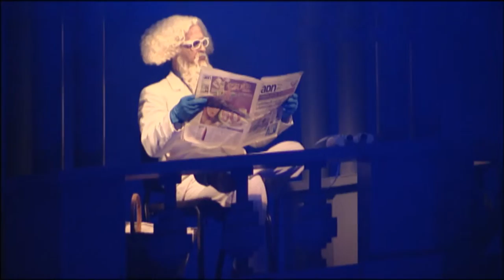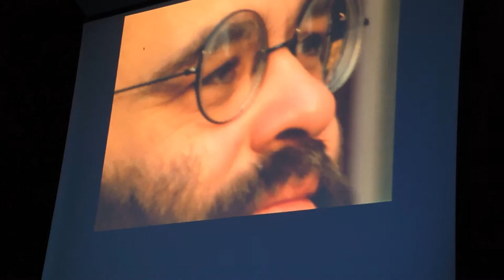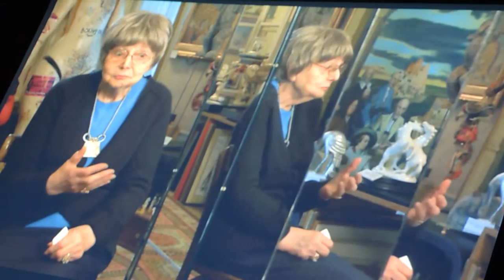PROYECCIÓN/TERTULIA documental: Tohu Bohu FERNANDO ARRABAL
EL PASADO JUEVES 4 de FEBRERO
En  El Trotajueves volvímos a descubrir la televisión pública y el trabajo de los mejores profesionales de nuestro país, acercándonos  al PROGRAMA “IMPRESCINDIBLES” de La2 de TVE.
Conocimos el trabajo de:
PRODUCCIÓN: Rosa Pérez Roa
REALIZACIÓN: David Herranz, Luis Miguel González.
MONTAJE: Javier Pérez Jaime
EN EL DOCUMENTAL  dedicado al escritor, poeta y dramaturgo
Tras la proyección del reportaje, charlamos sobre el proceso de creación, su protagonista, anécdotas…
Una oportunidad para poder comprender “la parte menos plana” de la televisión.
Fuimos de  lo más PATAFÍSICOS POSIBLE.